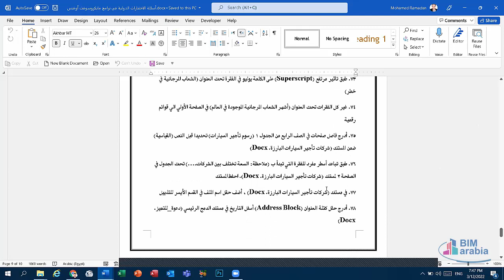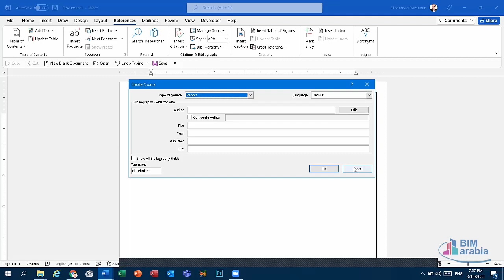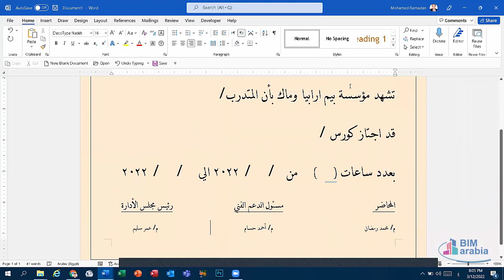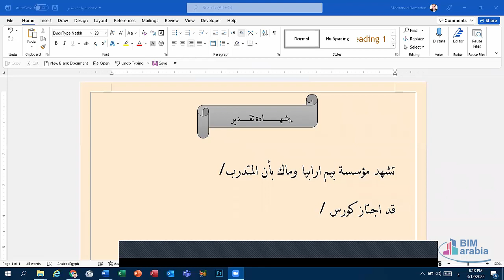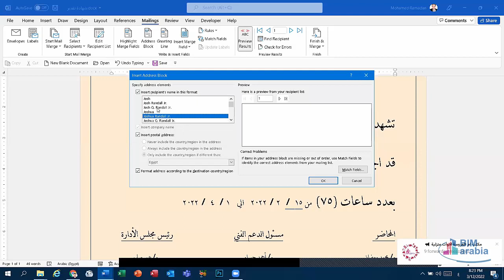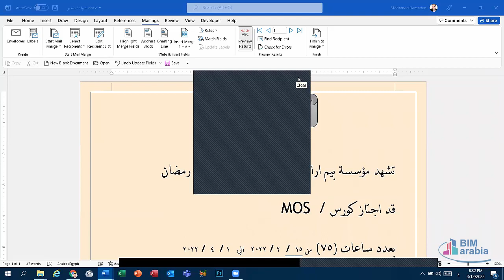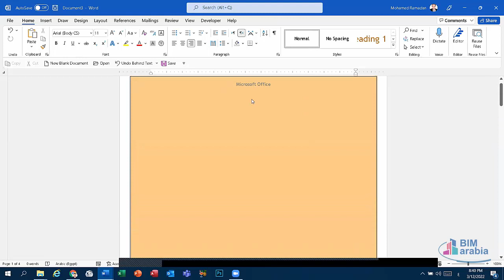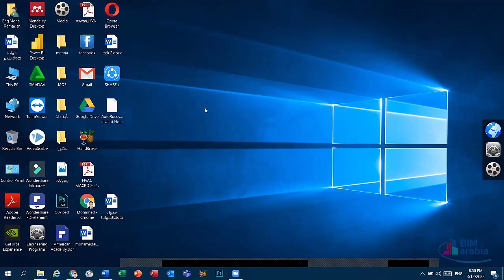MS Word Module LEC (7)